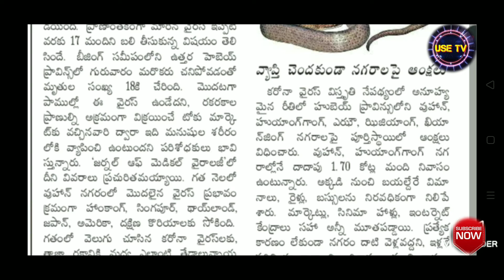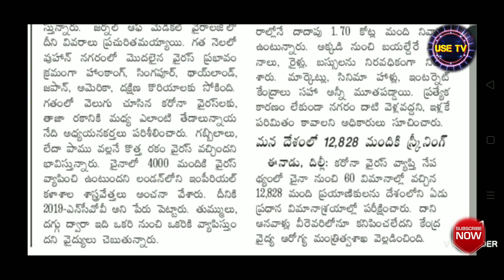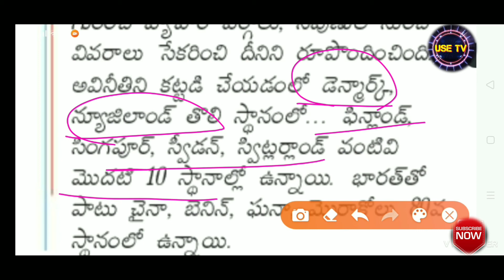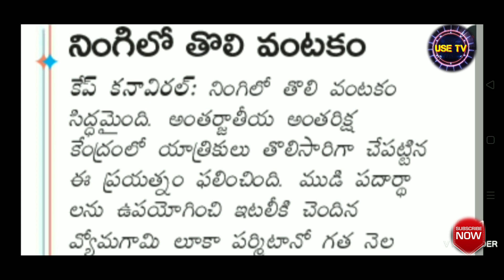Current Affairs 2020 in Telugu-Ap grama,ward sachivalaya posts, APPSC/TSPSC/RRB exams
Current affairs 2024 AP grama,ward sachivalaya posts 2020.
Expected current affairs for APPSC, TSPSC,RRB,DSC exams.
Current affairs for all competitive exams.
Daily current affairs January month 2020